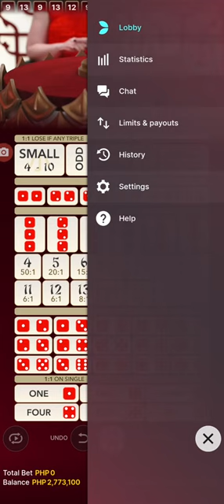I HACK THE SUPER SICBO AND PLAY MAX BET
super sicbo
crazy time
# online bingo
mega ball
# roulette